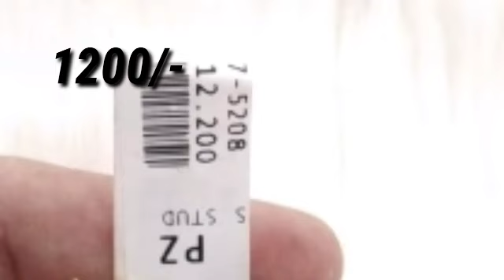Wholesale Gold Jewellery Collection || Gold Plated Sliver Earrings With Price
Simple Daily Wear Gold And Silver Earrings With Price and Address || New models Gold Earrings

Hi friends,

Today I am sharing this video simple daily wear gold and silver earrings with price and address

Connect Details:-

janu